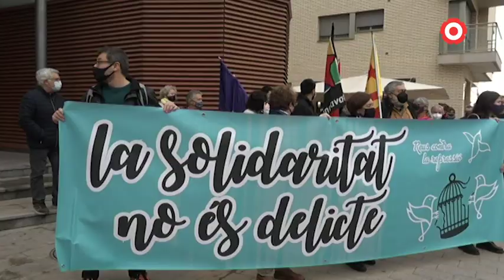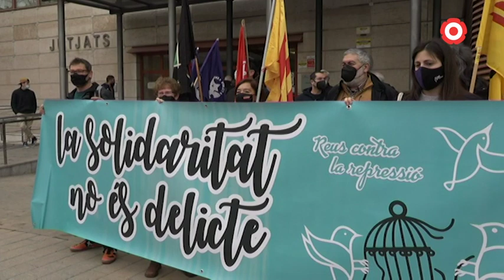Detenen el regidor de la CUP a Reus Edgar Fernàndez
Tenia una ordre de cerca i captura després d'haver-se negat a declarar per les mobilitzacions posteriors a la sentència de l'1 d'octubre. Està investigat pels delictes de desordres i desobediència. Ell mateix ha assegurat que es tracta d'una operació policial contra l'esquerra independentista.